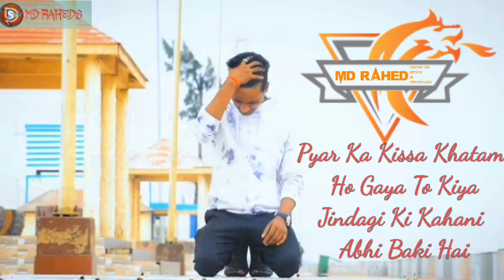Meri Aashigui _ Jubin _ Nautiyal _ Debgopal & Rupali _ Md Rahed _ Editor Prince Imran